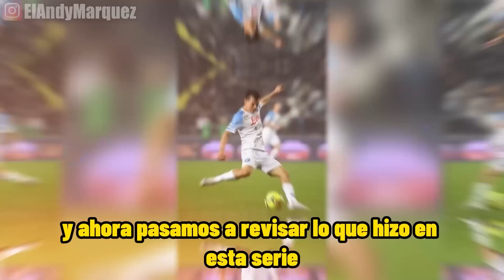¡EL CHUCKY LOZANO HACE HISTORIA EN ITALIA! Mexicano adorado en NÁPOLES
El Chucky Lozano entra en la historia del Napoli al llegar a cuartos de final de la Champions League por primera vez! 😱